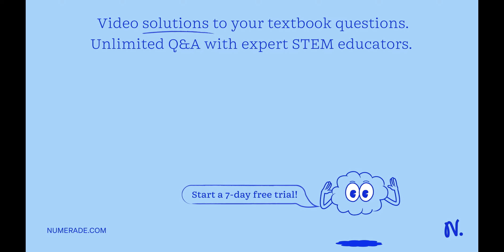The relative atomic mass of chlorine is 35.5. When calculating relative atomic mass, which particle…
The relative atomic mass of chlorine is 35.5. When calculating relative atomic mass, which particle is the mass of a chlorine atom compared to? A a neutron B a proton C an atom of carbon-12 D an atom of hydrogen-1